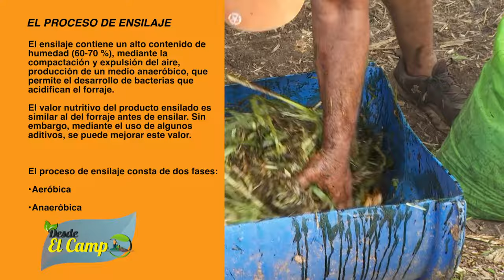DESDE EL CAMPO ENSILAJE